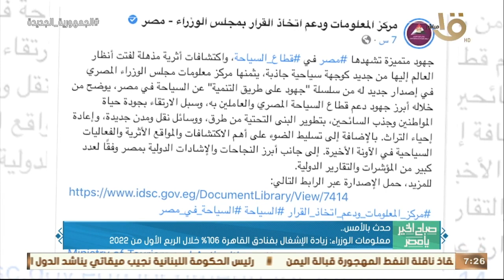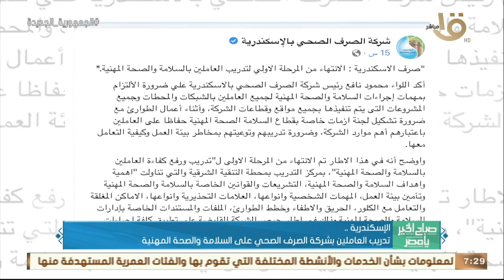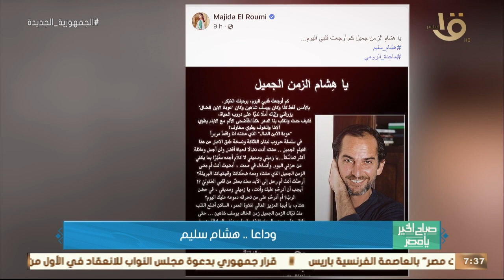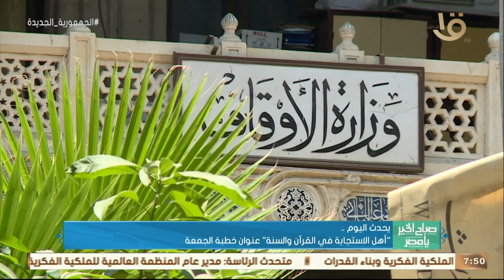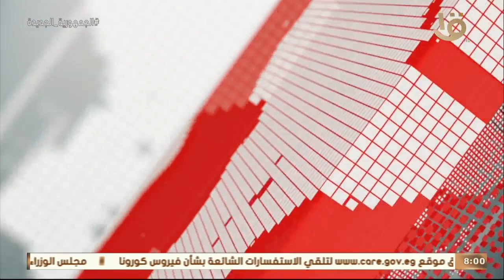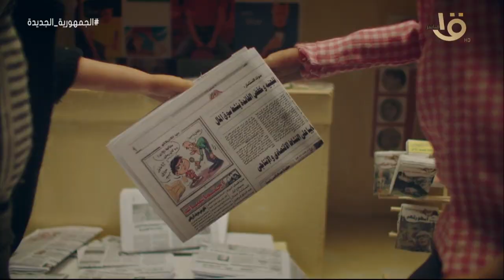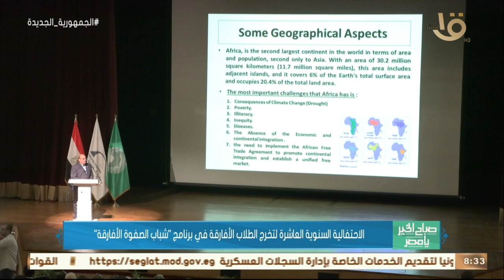صباح الخير يا مصر | تطوير شارع الأشراف وتربية الأبناء على احترام المرأة في المجتمع 23-9-2022